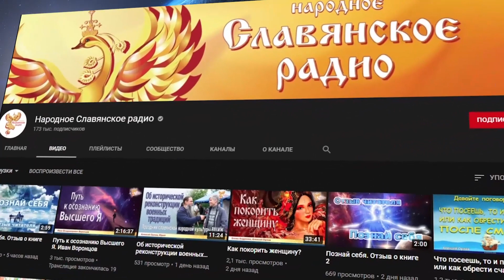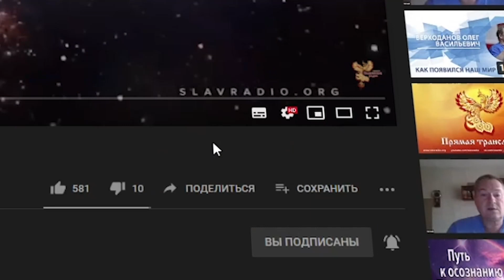Приглашение на курс "Антименеджмент", Екатеринбург с 25 по 27 марта 2022. Андрей Иванов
Друзья! С 25 по 27 марта 2022 в Екатеринбурге, в отеле "Визави" состоится курс "Антименеджмент".
Почему сегодня курс становится всё более актуальным? Наше общество это общество творческих людей, которые любят и понимают равное человеческое достоинство и во всём ищут справедливость. Этот курс для тех, кто управляет реальным делом или планирует стать предпринимателем или управленцем любого масштаба.

Приходите буду рад вас видеть!
МЫ В ИНТЕРНЕТЕ:
Сделаем вместе Мир лучше!
Внимание!